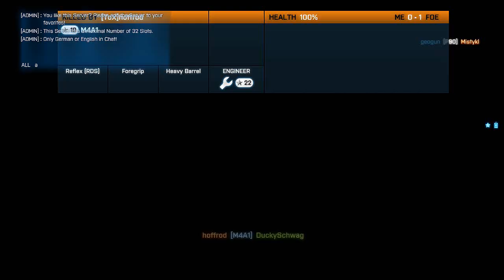Battlefield 4 Your Voice Heard! (BF4 Wishlist Follow Up)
Battlefield 4 can be impacted by you. Leave a comment about what you want to see in it.

Music in the Intro/Outro by Blackmill! Song is Rain!

Anyone that sends me a letter or drawing or whatever, I will write back! Thanks for all the support guys, Love your faces!

Send it to iPwnstar4hire!